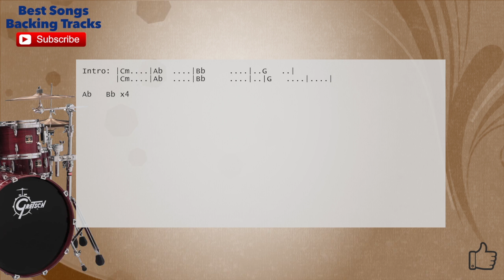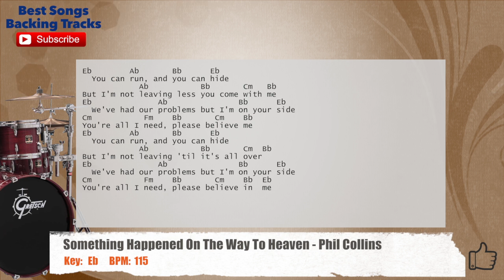🥁 Something Happened On The Way To Heaven - Phil Collins Drums Backing Track with chords and lyrics